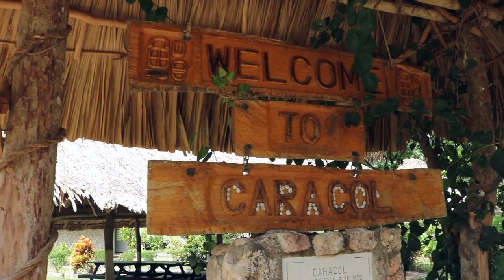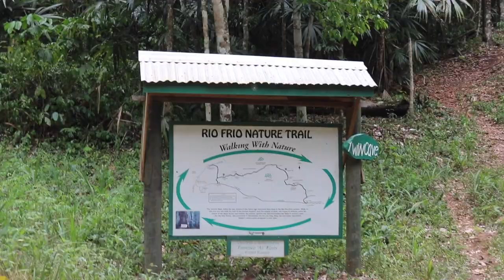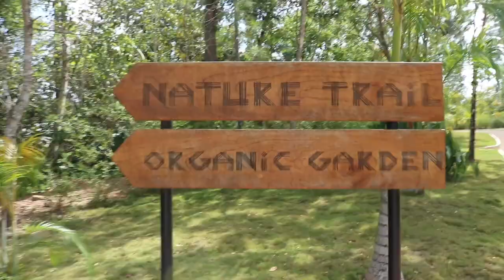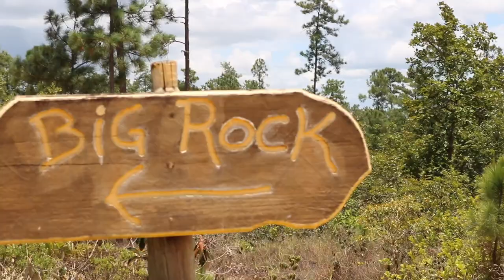BELIZE JUNGLE VLOG - CARACOL, GAIA RESORT, RIO FRIO CAVES, BIG ROCK FALLS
In this VLOG Will Mitchell and Tati head to the Cayo district of Belize and stays in the Pine Ridge National Park at Gaia Resort. We visit some of the most amazing sites in the area including:

- Big Rock Falls
- Caracol Mayan Ruin (The largest Mayan ruin in Belize)
- Rio Frio Caves

Please enjoy the visual shots around this district of Belize and our trip!